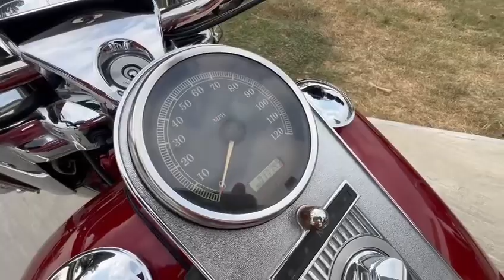HD TRYKE 2006